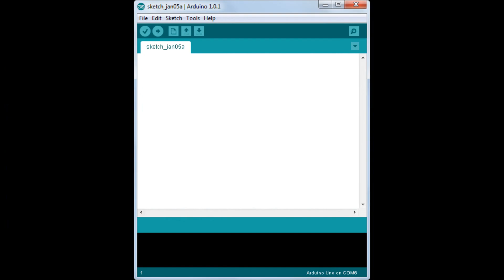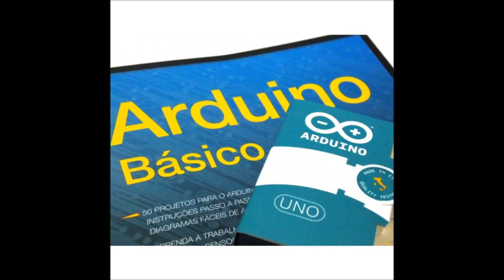Introdução aos Projetos - Arduino Básico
Introdução para os 50 projetos realizados com Arduino UNOr3.

O objetivo é completar os 50 projetos do livro Arduino Básico de Michael McRoberts, editora novatec.

É um ótimo livro pra quem está começando ou já tem conhecimentos avançados em eletrônica, robótica ou simplesmente Arduino.

São 50 projetos, sendo alguns bem simples e outros consideravelmente complexos, porém, que agregam conhecimentos valiosos para realizar seus próprios projetos.